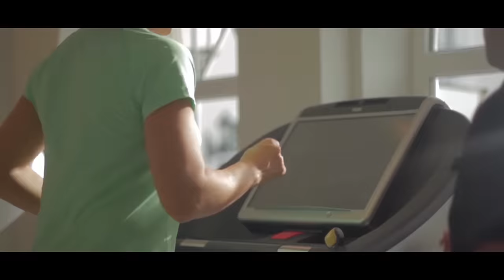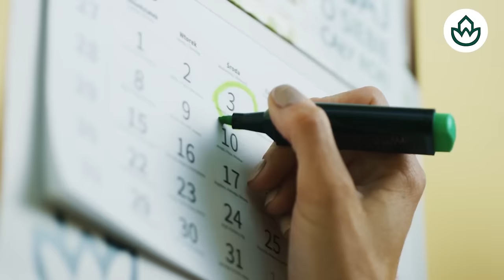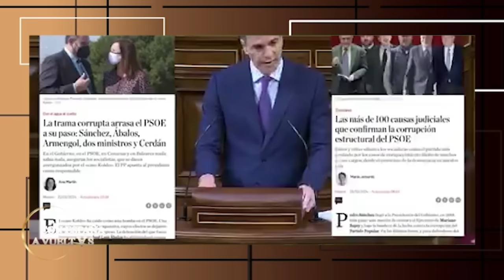🔴PÁNICO EN MONCLOA, SÁNCHEZ SE LO JUEGA TODO A UNA CARTA PARA ACABAR CON EL JUEZ PEINADO🔴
En esta transmisión en vivo de Distrito TV, vive el pánico en Moncloa mientras Sánchez se juega todo para acabar con el Juez Peinado. ¡No te lo pierdas! 🔴
🔴Conviértete en miembro de este canal para disfrutar de ventajas: